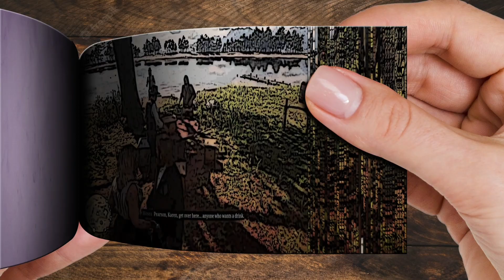It's a shame that Hosea didn't offer Arthur a bottle | Flipbook